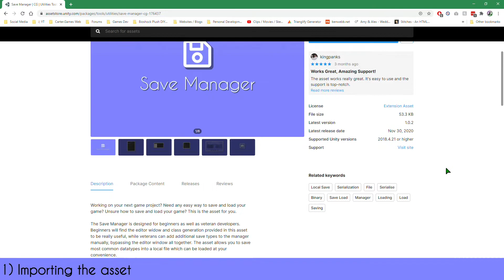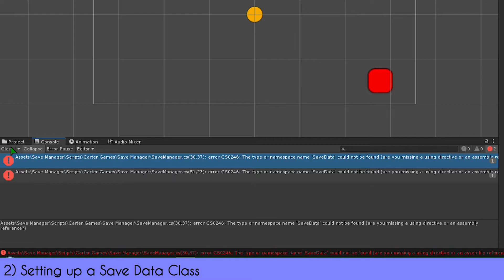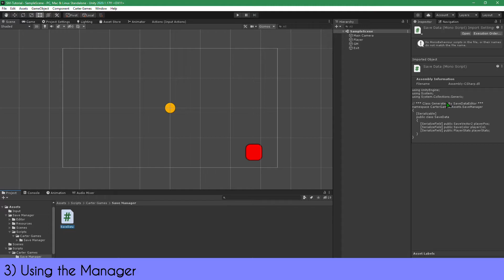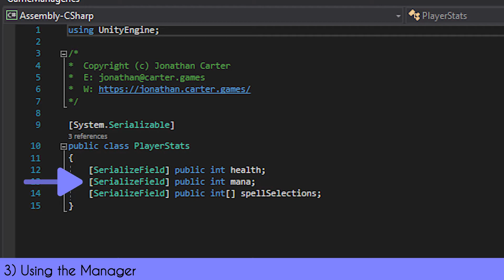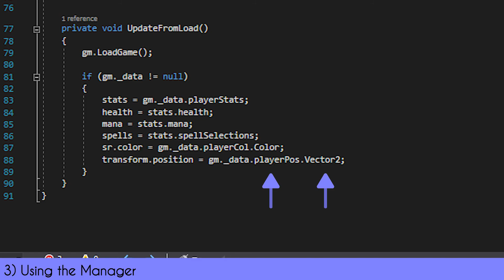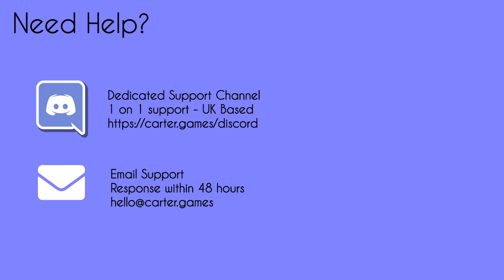(LEGACY) (1.x) Save Manager | Basic Setup Tutorial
This video is now out of date as of 23rd April 2023 for versions 2.x and up as this video goes over the 1.x asset.

Note, as of update 1.1.0, some of the content in this tutorial is out of date. However the style in which the asset is used is more or less the same. An update video is coming, with an aim of the updated one being finished around mid to late August 2021.

Need help understanding the Carter Games Save Manager Asset, this video goes through the basics of the asset and how to use it. Implementation is the hardest section to explain as it really depends on your project. How you implement the asset into the project is up to you, the example in this video is hypothetical to hopefully explain a use case for the asset.

If you are using Unity 2020..x.x you may find that the version you have is not the latest when installing from the package manager. If this is the case, then navigate to: AppData\Roaming\Unity\Asset Store-5.x\ and find the asset in the folders and detele the package. Then the package manager should ask you to download it again, which will update it to the latest version.

⏲️ Timestamps ⏲️
0:00 - Downloading & Importing
0:56 - Setting up the SaveData Class
2:34 - Implementing the saving & loading.
4:57 - Closing Comments.